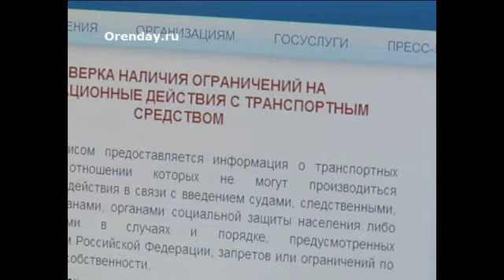На официальном сайте ГИБДД запущен новый сервис.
С помощью которого становится очевидно есть ли какие-либо ограничения по регистрации автомобиля. Все что для этого нужно — это ввести идентификационный номер (VIN) в соответствующее поле . Если номер транспортного средства отсутствует, следует набрать номер кузова или шасси. Сервис покажет, есть ли на машину какие-то ограничения на регистрационные действия.